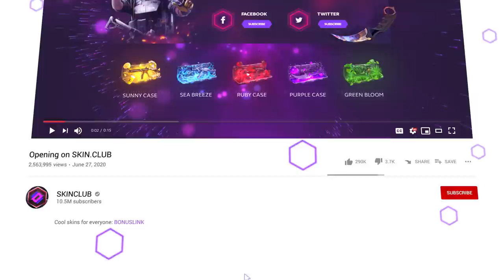TODOS USAN HACKS! (100%CHEATERS)